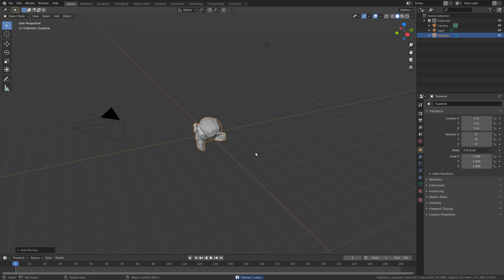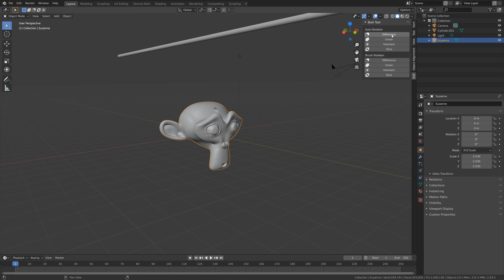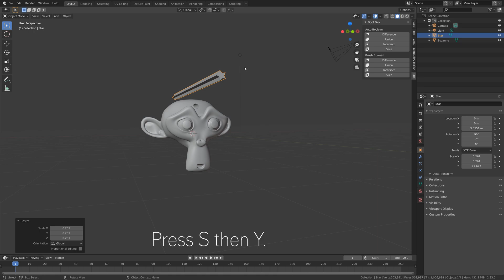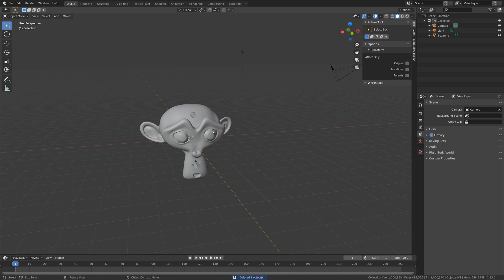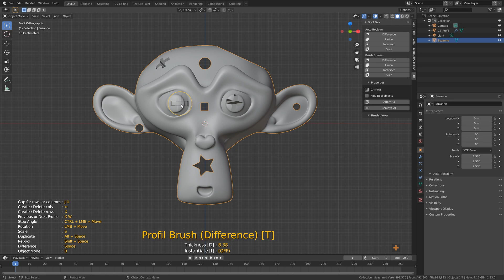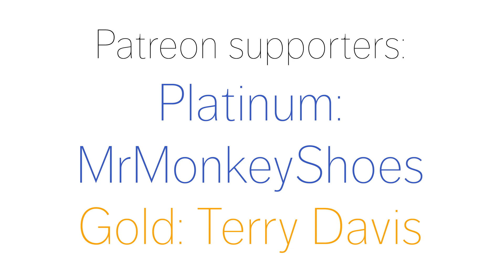[2.83] Blender Tutorial: Quick Holes for Beginners, 2 Best Methods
A quick beginner tutorial on how to make holes in Blender.